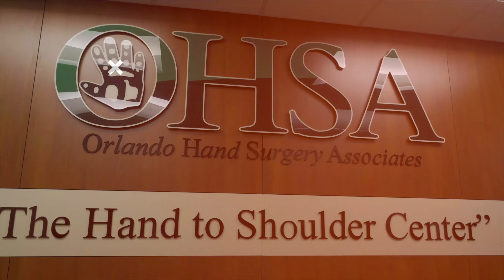Orlando Hand Surgery Associates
Marketing Video by Wendy Saltzman Philly Power Media. Philadelphia Video Production, Creative Video Content, Video Marketing. Philadelphia Public Speaking Training and Media Interview Training.